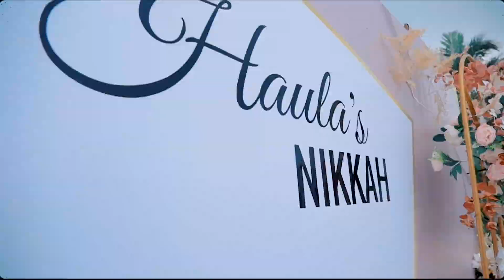20 January 2023